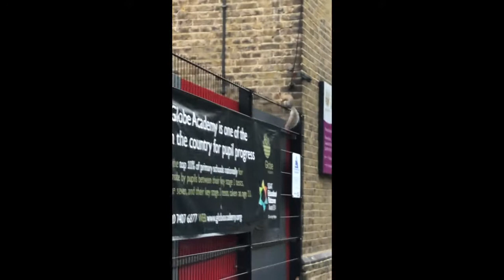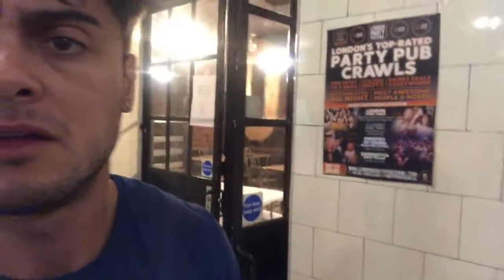PERDEMOS O VÔO PARA PORTUGAL